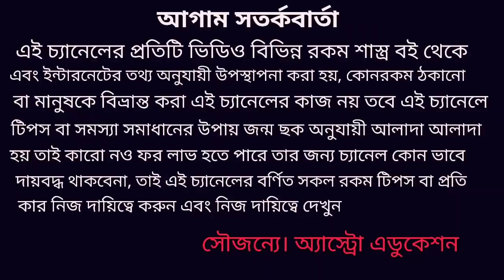ধনু রাশির সাড়েসাতি শেষ পর্বে কি ফলা দেশ!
ধনু রাশির সাড়ে সাতি তৃতীয় চরণে কি ঘটতে চলেছে কোন কোন দিকে ভালো হতে চলেছে এই নিয়েই ভিডিওতে আলোচনা করা হয়েছে অ্যাপ্লিকেশন চ্যানেলে সকলকে স্বাগত জানাই ধন্যবাদ!